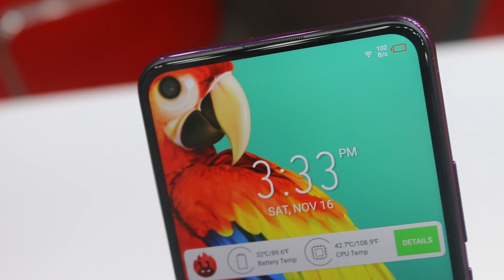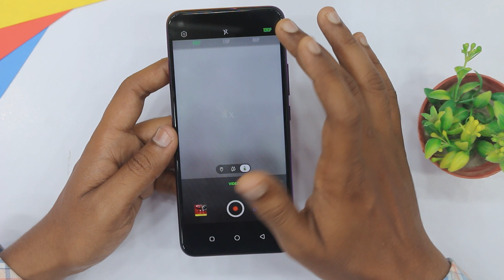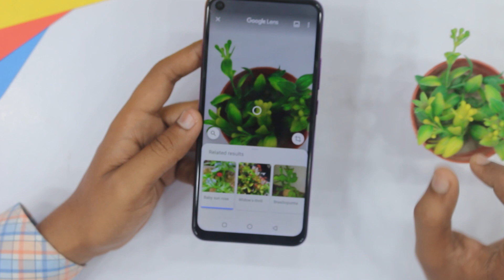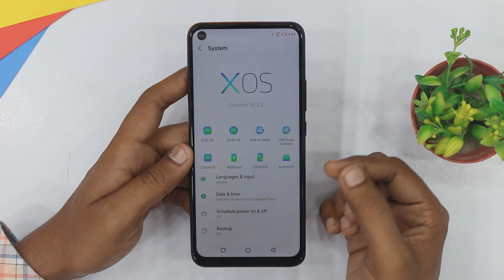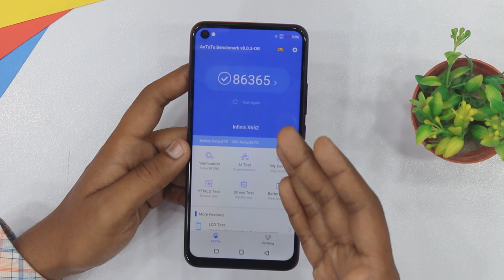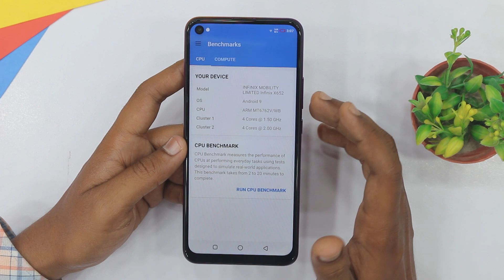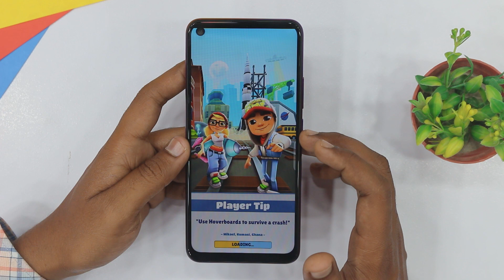Infinix S5 Review | 32MP Punch Hole & Quad Camera Sample | Benchmark Score | PUBG Test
In this video we are reviewing Infinix S5 in Pakistan, Here you can watch Infinix S5 Review in Urdu. check out in this video Infinix S5 Full Review

Infinix S5 4GB/64GB Price in Pakistan is Rs. 24,000/-